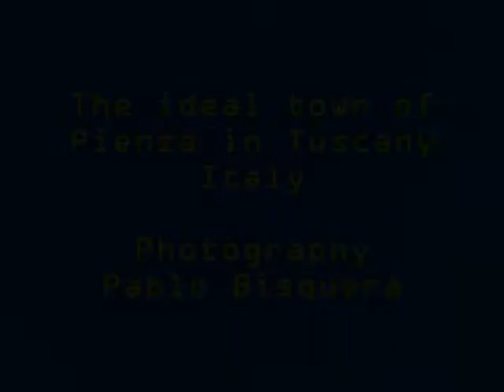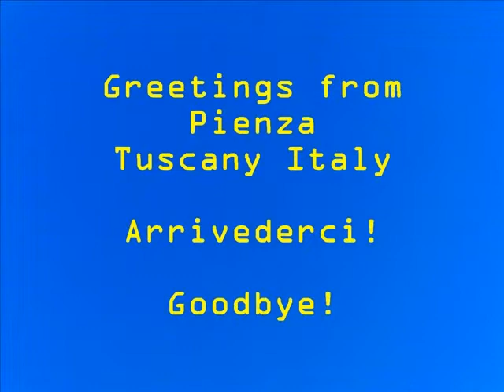The ideal town of Pienza in Tuscany Italy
A silent town on a top of a hill that overviews the valleys of Tresa and Orcia. The wide views are protected by UNESCO as well as the central square of the town. It was named after Pope Pius II who let Bernardo Rosellino for the urban construction of this ideal town in the early 15th century..